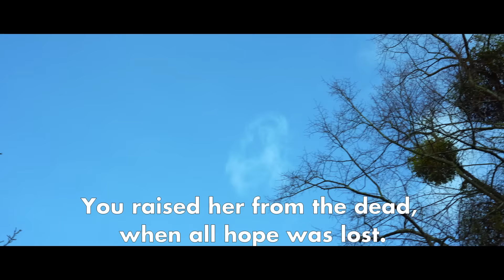DEOLAJEWEL: DO IT AGAIN (OFFICIAL VIDEO)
Stream Do It Again  by Deola Jewel on:
Applemusic:

More from Deola Jewel

Do it Again- A wonderful Christian devotional song from gifted singer Deola Jewel from London United Kingdom. Deola is a famous gospel and Christian devotional song singer . Deola Jewel sings about her experience with her great god one and only supreme power in this world Jesus Christ. She sings about her might god Jesus Christ.

Deola Jewel praise and worship her god almighty through her beautiful music video songs. You can find beautiful and best Christian songs in her official music video channel. Do it again is also beautiful Christian music song from Deola Jewel . This wonderful Christian music artist represents her feeling and blessing she received frim her god, the ultimate power Jesus Christ .
Lets praise the lord almighty the god of the oceans Jesus Christ Togather -Amen

Do it again by @deolajewel is not just an ordinary song, it is a cry for revival, for fresh fire and for a deeper manifestation of God's power like the times of old and even more. As you watch and sing this song; may the Holy spirit DoItAgain in your life; greater, bigger, and wonderous manifestations of power and miracles than the bible days. Amen

🕊🕊🕊💜💜💜 and blessings!💎